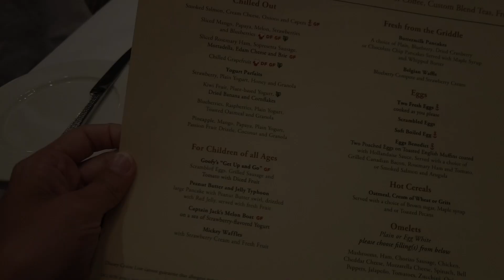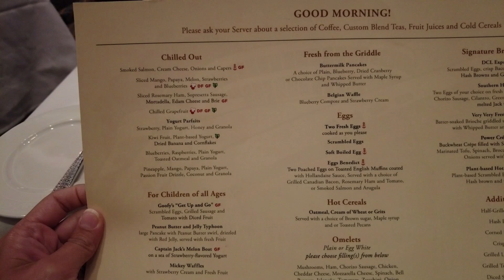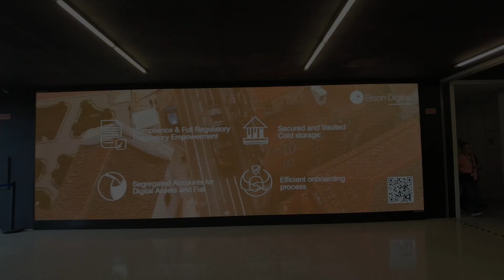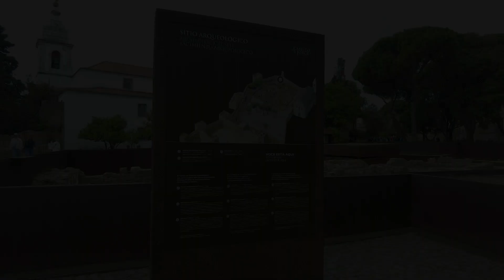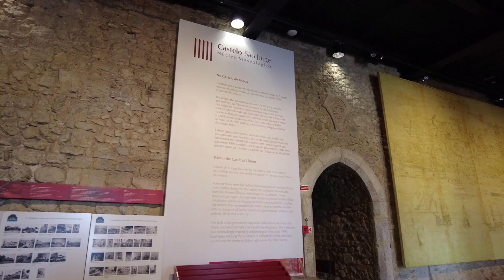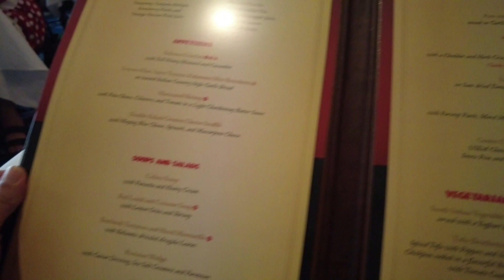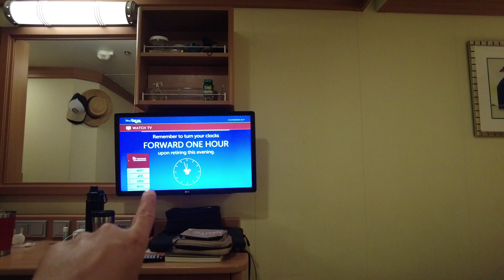VLOG CRUZEIRO DISNEY #10 | MIRANTE, CASTELO DE SÃO JORGE E CENTRO DE LISBOA | LU SPINASSÉ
O vídeo de hoje é mais um vlog da série de vídeos de uma viagem que fiz com meu marido em maio de 2024. Fomos até Miami, e dois dias depois embarcamos em um Cruzeiro Transatlântico de 13 dias à bordo do Disney Dream (um dos navios da Disney Cruise Line), fizemos paradas em Ponta Delgada e Lisboa, em Portugal, e em Cádiz, Cartagena e Barcelona, na Espanha. Neste dia ficamos parados no porto de Lisboa. Como tínhamos tempo antes do horário de sair do navio, resolvemos tomar café da manhã no restaurante Royal Palace, onde o café da manhã funciona no sistema à la carte ao invés de buffet. Quando pudemos sair do navio, passeamos pela cidade e visitamos o Miradouro Santa Luzia, o Castelo de São Jorge, a Praça da Figueira, a Praça Dom Pedro IV, o Elevador de Santa Justa e a Praça do Comércio. Depois retornamos ao navio, participamos de algumas atividades, como trivia e show no teatro, e tivemos um jantar no Royal Palace. Depois fomos assistir ao show de talentos dos funcionários do navio, os Crew Member, e foi muito legal! Finalizamos a noite vendo que nosso towel animal era um coelho. Espero que gostem!

Capítulos:
0:00 Introdução
2:57 Café da manhã no Royal Palace
3:50 Porto de Lisboa
4:53 Miradouro Santa Luzia
6:25 Castelo de São Jorge
8:34 Praça da Figueira
9:06 Praça Dom Pedro IV
10:36 Elevador de Santa Justa
11:58 Praça do Comércio
13:52 Noite no navio
16:10 Jantar no Royal Palace
18:16 Show de Talentos dos Crew Members
20:24 Towel Animal e Encerramento